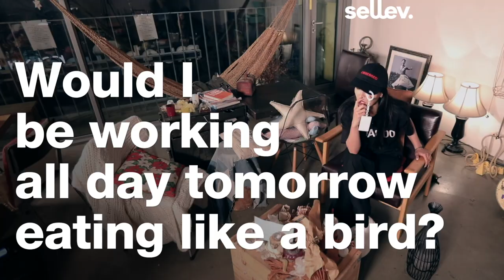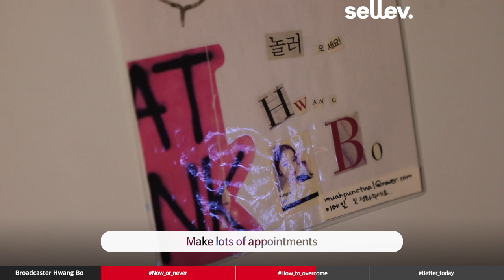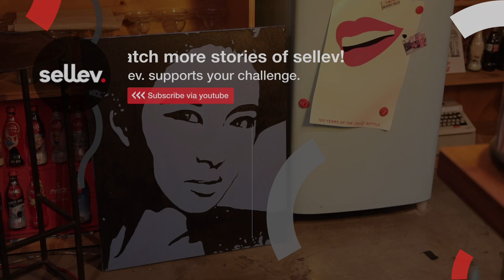Broad Caster Hwang Bo Interview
"I do not want to go back to 20"
What is the most beautiful 'Hwangbo' life slogan now?